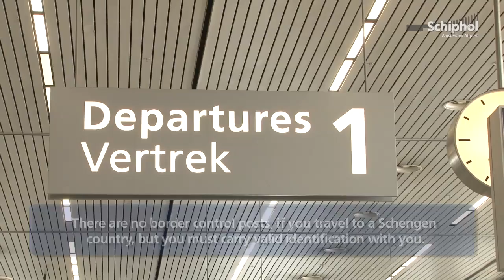What are Schengen countries?